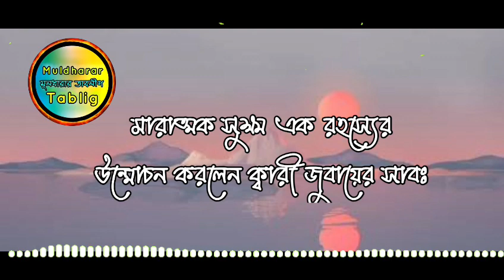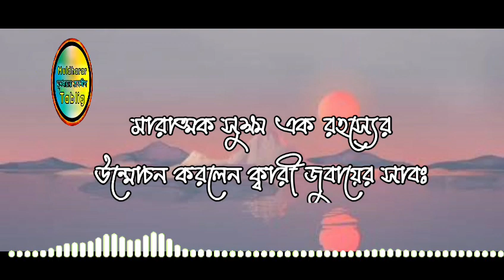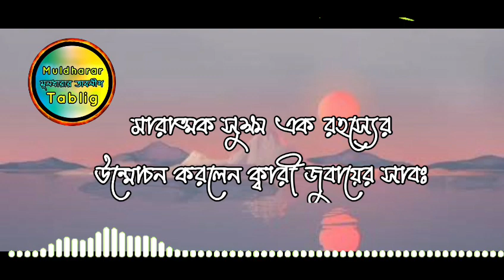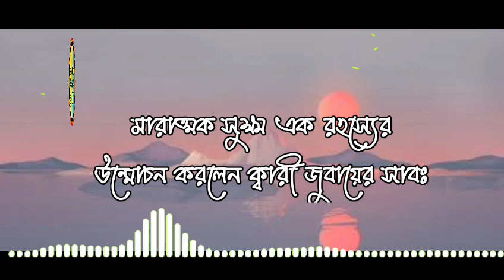মারাত্মক সুক্ষ্ম এক রহস্যের উন্মোচন করলেন ক্বারী জুবায়ের সাহেব